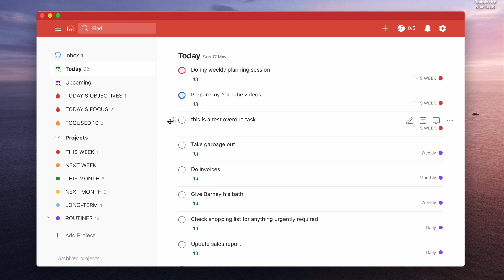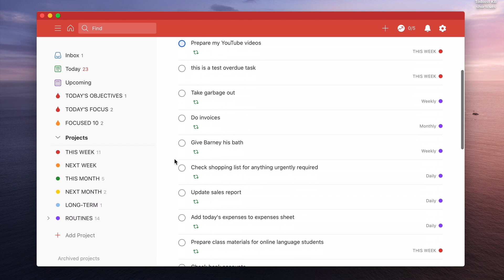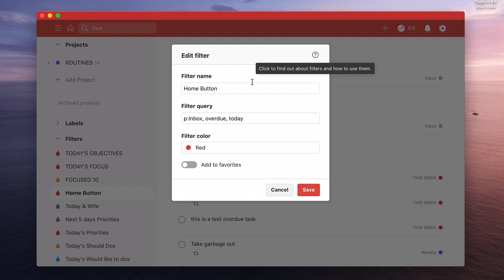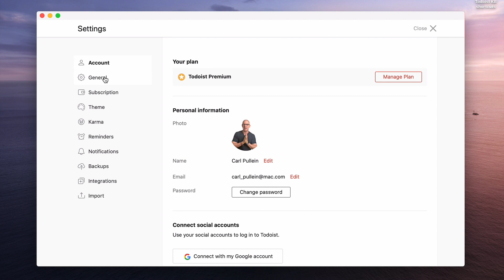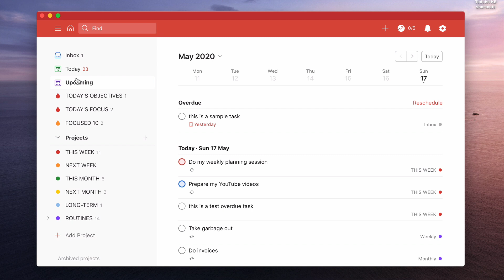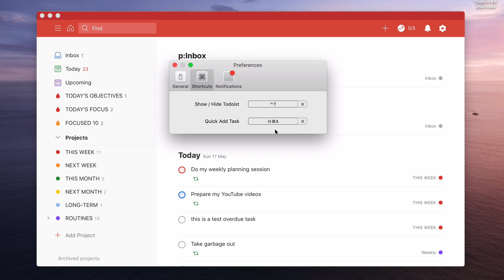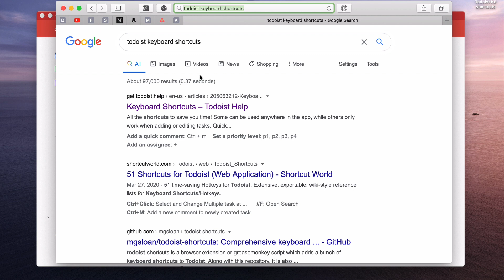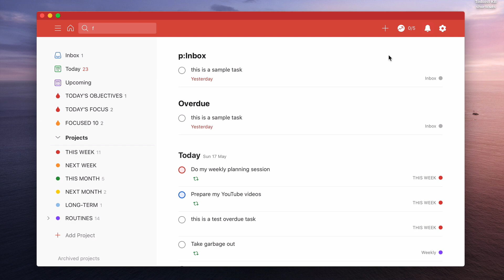All You Need To Know About Todoist's New Home Button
Todoist has updated again and this week, we have seen the return of the home button. It’s now better, clearer and has its very own keyboard shortcut.

NEW!